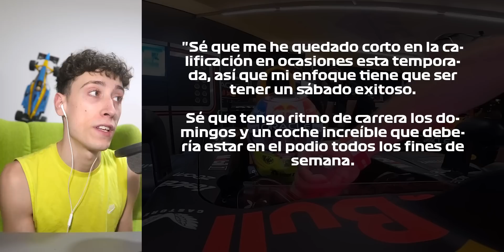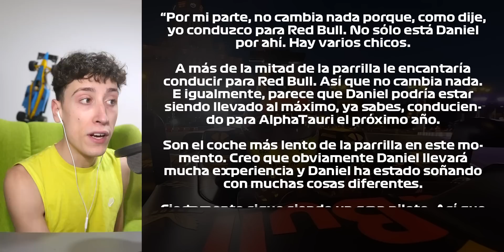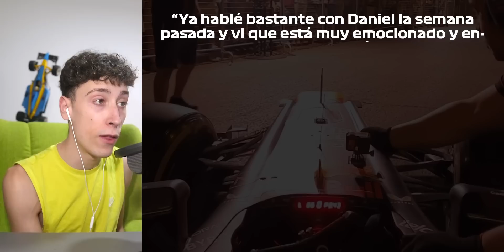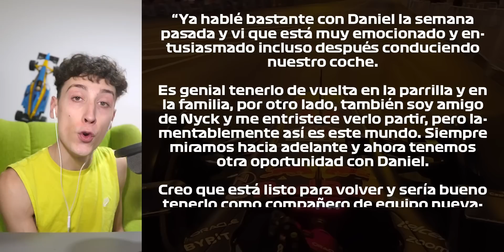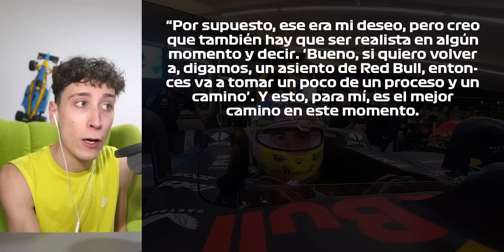LLEVAN EL RB19 AL EXTREMO | ¡HORNER LO DEFIENDE PERO RIC VA A POR ÉL! | CHECO RESPONDE A LAS TEORÍAS